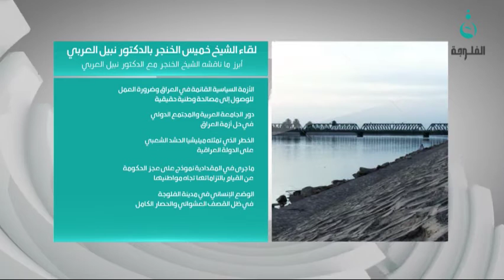قناة الفلوجة | الشيخ خميس الخنجر يلتقي الامين العام للجامعة العربية نبيل العربي